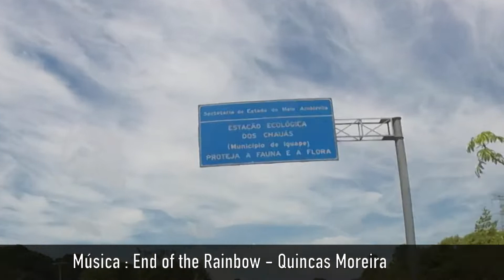Ilha Comprida - SP - Pariquera-Açu - SP (SP-222 - Rodovia Ivo Zanella)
Ilha Comprida - SP - Pariquera-Açu - SP

SP-222 - Rodovia Ivo Zanella

Citroen C4